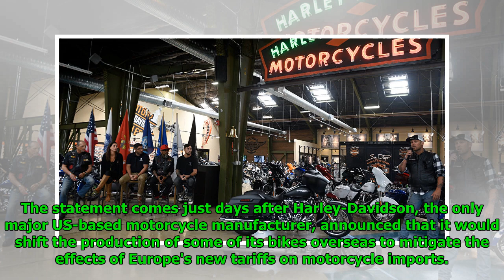US Motorcycle Maker Mulls Joining Harley-Davidson to Move Output Overseas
Mathew Paul